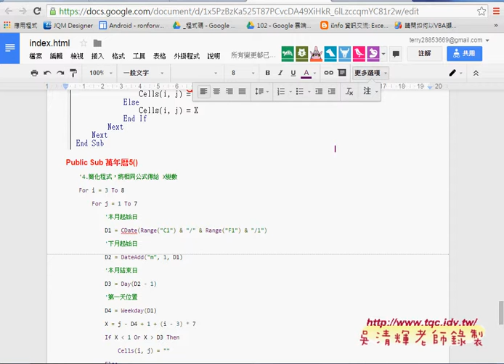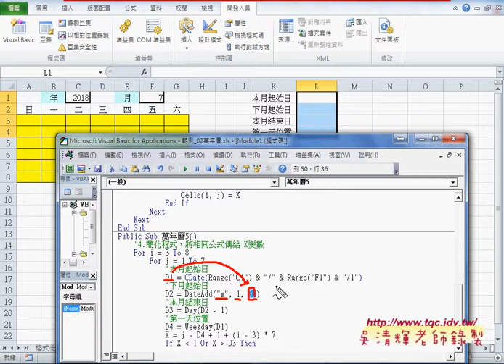07 如何將EXCEL產生資料改為VBA變數EXCEL VBA大數據自動化1